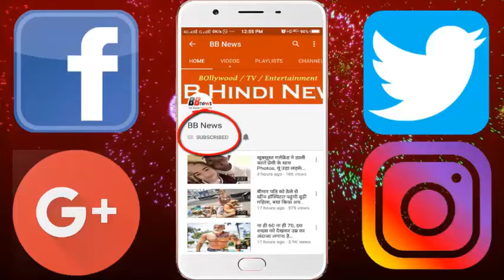अर्जुन रामपाल के साले ने एयर होस्टेस से की बदसलूकी, FIR दर्ज...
The Mumbai Police has registered a case of mistreatment and sexual harassment with the Arhasthas against Arjun Rampal, Amit Gill. The victim filed an FIR in the Santa Cruz area on March 29 and alleged that Amit mistreated her and then threatened to lease her nude photographs.Amit has married Arjun's sister Kamal, who is from Santa Cruz Anand of the area lives in the villa. According to senior officer of the Santa Cruz police station, the victim reached the police station with a written complaint, after which it was converted to FIR. On Gill the police filed a case under 328,354 (sexual harassment) 506 (bullying).
Against Amit, the victim has alleged, "Through a common friend, I met Amit at a five star hotel.
-Dost told me that Amit is a very big man and will help. Actually, a man in my Dubai is stranded five lakh rupees. When I told Amit about this, he said that he knows some intelligence agencies in Dubai and can help him in this matter.
-The friend also said that in association with Amit, he has invested 80 lakhs in a scheme, which is getting good returns.
In coming to her talks, I also gave her mother Rs. 18 lakhs in fixed deposit and gave her to Amit and signed a Deed.Since then, I met her at her home in 2016, on some occasions. Amit took my mother instead of Deed Even the promise of giving three percent returns.
They later returned 12 lakh rupees but they are not paying Rs. 6 lakhs for the last one year. When I asked them for money, they did not return and when I said complaining about the police, they sent me some nude pictures before me. .
After that, I was afraid that when I went home to meet Amit, he had mixed some in my drinks and then took advantage of unconsciousness to pull my nude pictures.

BB NEWS!!